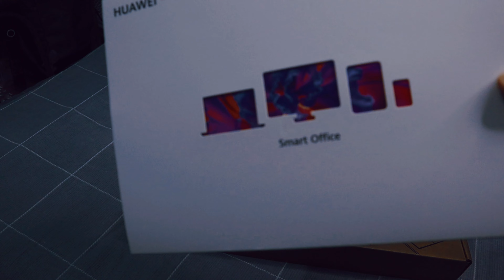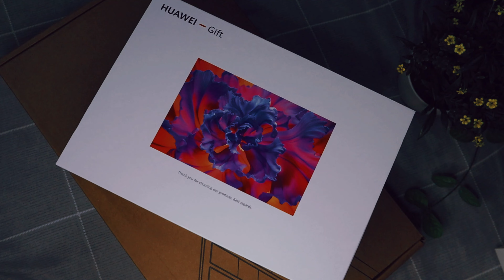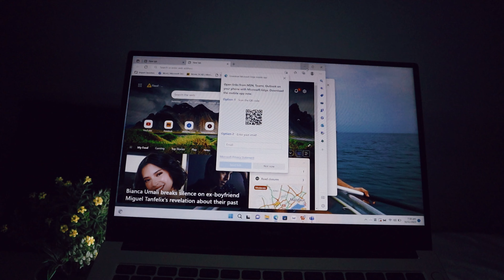MY HUAWEI MATEBOOK D14 | unboxing video | 2020 Laptop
○THE COPYRIGHT OF THIS MUSIC AND ILLUSTRATION BELONGS TO ME.

🍑 Rules for using this music :

•Free to use for youtube, Instagram, twitch, facebook, tiktok.
•You can not add lyrics or remix this music without my permission.
•Independent post of this music is absolutely prohibited other then using it as a background music.
•If you use this music without mentioning credit you can get copyrighted.
•You cannot re upload this music for the purpose of promoting it.